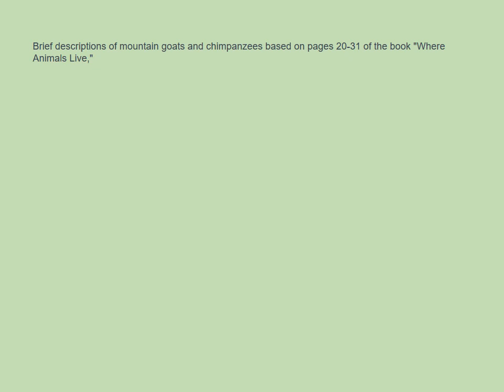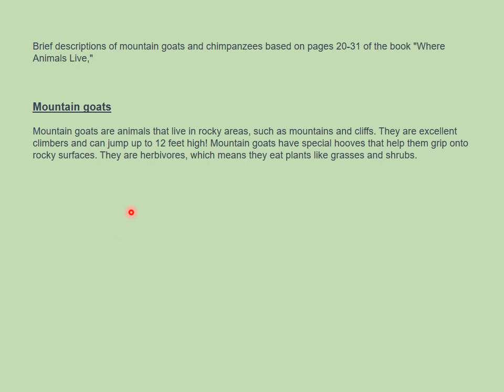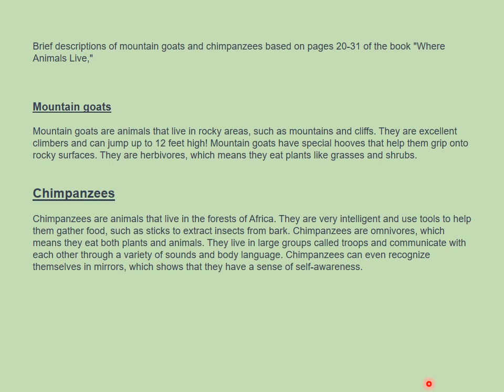Checkpoint 5 Class 2 English Literature. Brief Description of Mountain Goats and Chimpanzees.